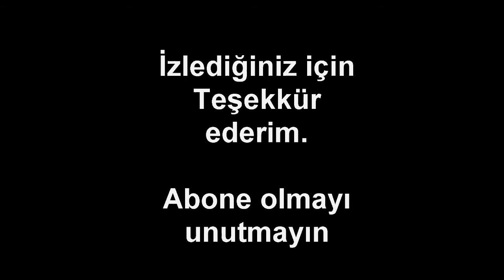Çernobil Reaktör Kazası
Bu videoda "Çernobil Reaktör Kazası" konusunu anlattım . İnşallah beğenmişsinizdir.

§ Beğenmeyi Unutmayın

✧ Kaynak Videoda belirtilmiştir. ✧

Etiketler ;
çernobil'in sırları
çernobil patlaması
çernobil nükleer kazası
çernobil faciası